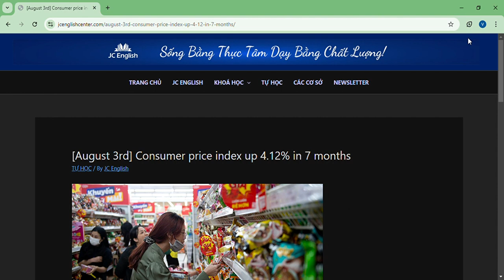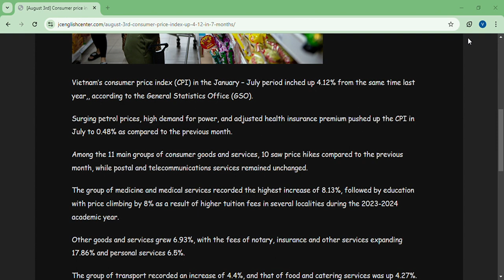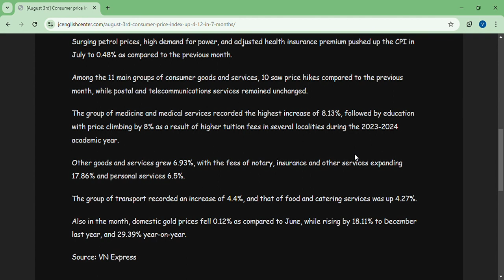August 3rd Consumer price index up 4 12% in 7 months – JC English Center Google Chrome 2024 08 04